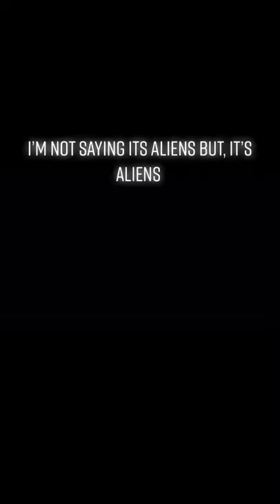UFO Testimonial - 31 - Christopher Mellon, Former US Deputy Assistant Secretary of Defense.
He says "I am not saying its Aliens, But its Aliens!" The tech is very advanced. He speculates that if some other country may have these techs which is more advanced than US techs.
alien testimonials
galactic federation